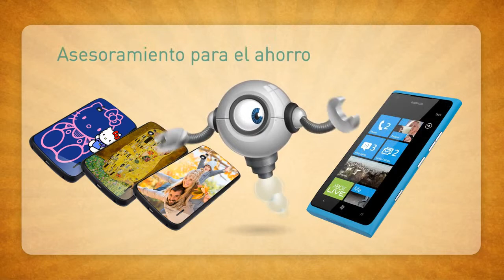Franquicia MovilRedpublic - Tu negocio en 30 días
Tu tienda de entretenimiento con Doble rentabilidad, Telefonía y Videojuegos. En funcionamiento en tan sólo 30 días, sin requisitos ni limitaciones.

Motivos para unirte a nuestra Franquicia
- Tienda física y tienda virtual
- Sin Competencia en el mercado
- Comprometidos con el medioambiente
- Formación inicial y continua de máxima calidad
- Cuidada imagen comercial
- Compraventa de segundamano de videojuegos
- Tarjetas de cliente y regalo

Únete por tan solo 10.900€*
(canon de entrada) *más IVA

Nuestros principales Servicios:
Móviles, máxima Calidad y Garantía
Videojuegos para todas las plataformas,
Altas y portabilidades, líneas Móvil y ADSL
Segunda mano con Garantía